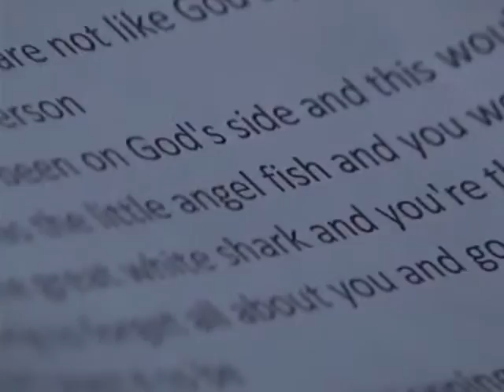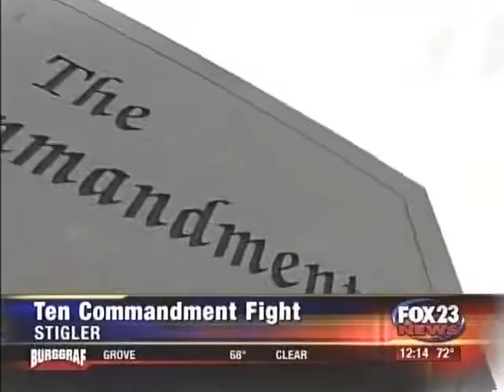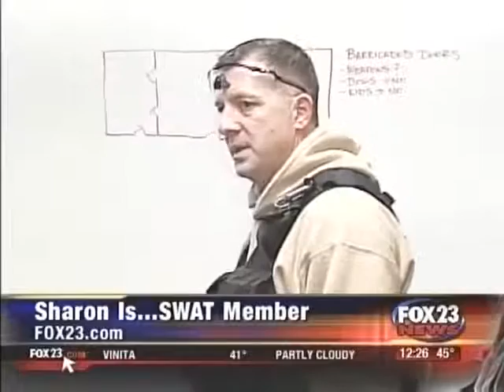Reporter Sharon Phillips News Reel